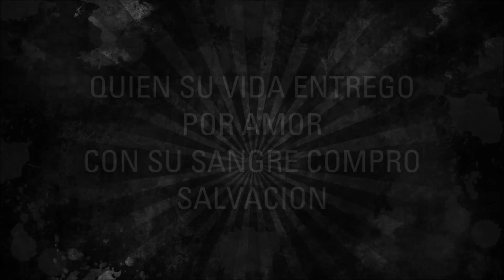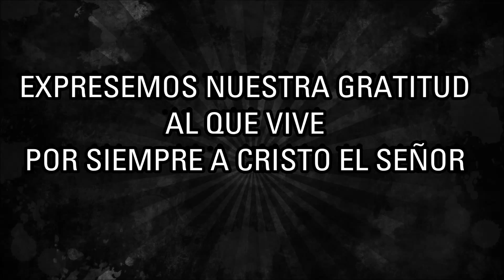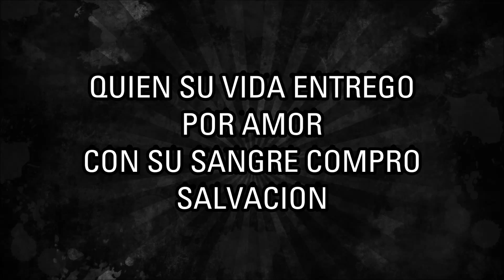Adoramos pista JWC